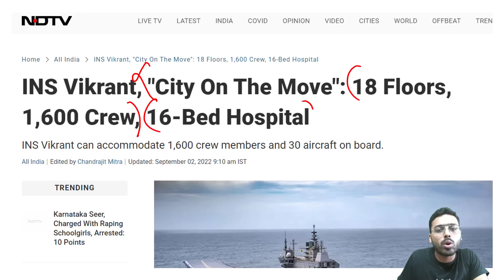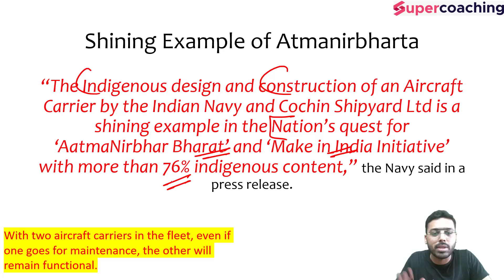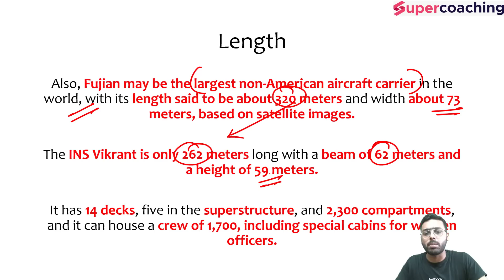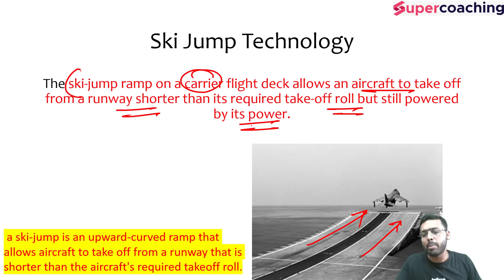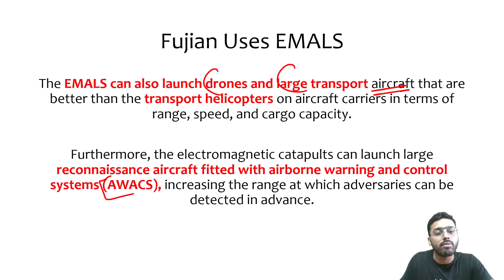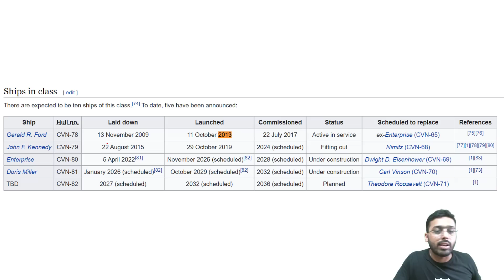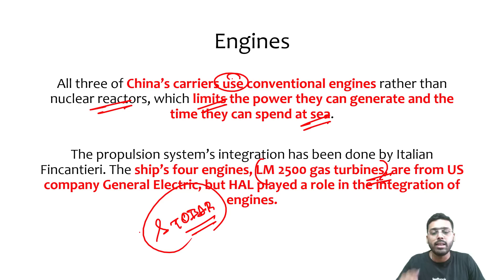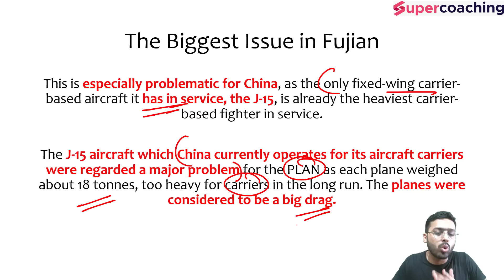India’s INS Vikrant vs China’s Fujian. Made in India Aircraft carrier beats China’s Warship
India’s INS Vikrant vs China’s Fujian. Made in India Aircraft carrier outperforms China’s Warship.

1. 20+ Courses by Super Teachers
2. 1000+ live classes by Experts
3. Dedicated doubt clearing sessions.
4. Take the advantage of real-time interaction with India’s best teachers
5. 500+ study notes for all subjects, NCERT notes included
6. 550+ Full Mock Tests for Prelims and Mains

The single subscription covers all the essential aspects of preparations such as:
1. Prelims & Mains GS and Optional subjects
2. Daily Live Classes including Current Affairs, Doubts, etc.
3. Mains Answer Writing Live Discussion Classes
4. Complete Question Bank for Practice
5. Previous Year Papers